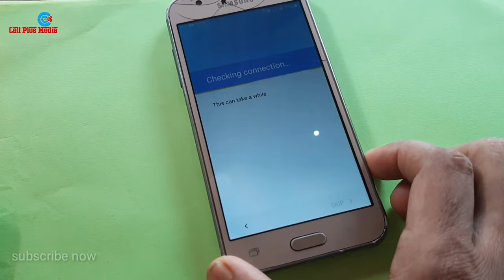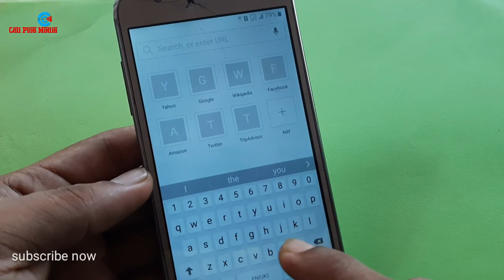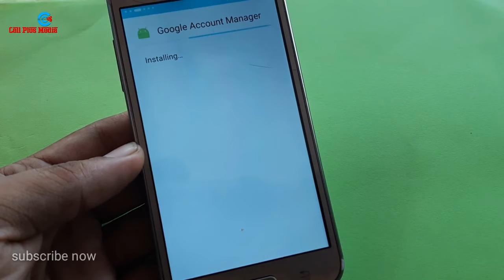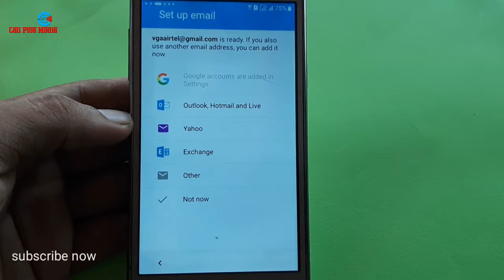SAMSUNG J5 J500 FRP BYPASS NEW UPDATE 2019, BROWSER SIGN IN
Samsung Galaxy J5 J500F How to bypass Google account

samsung j5 frp unlock without pc

samsung j5 frp unlock file

samsung j5 frp umt

samsung j5 frp bypass apk

samsung j5 frp bypass file